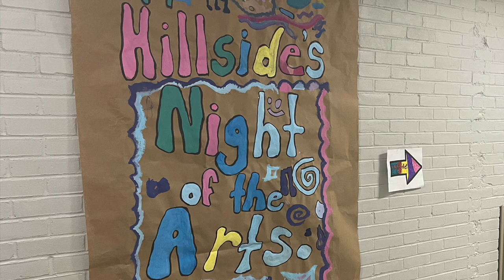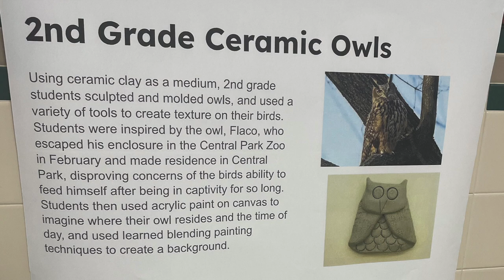A Virtual Tour of Hillside's First Annual "Night of the Arts"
Take a virtual tour of student creations featured at Hillside's First Annual "Night of the Arts".